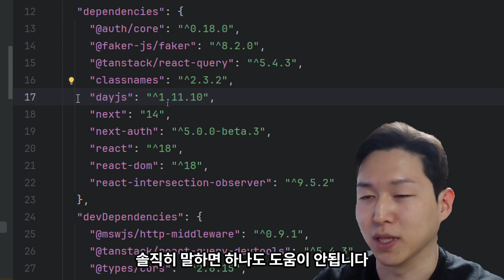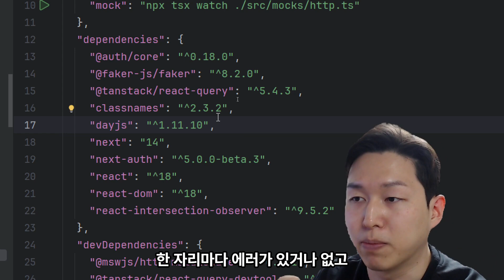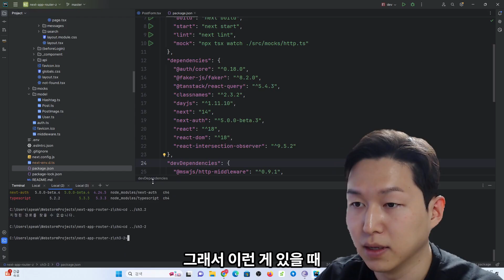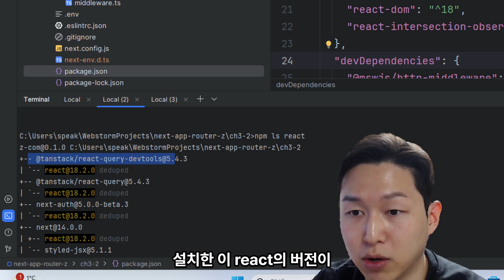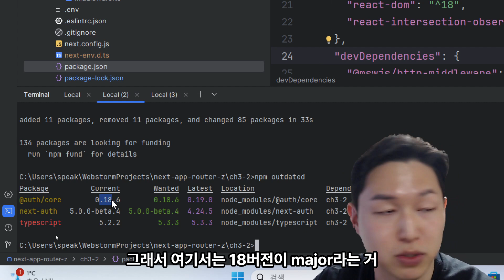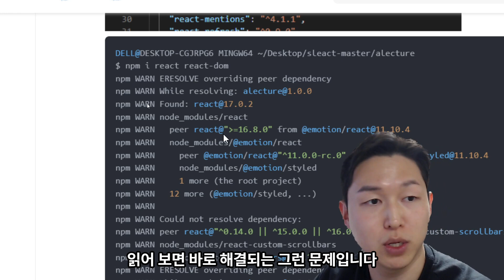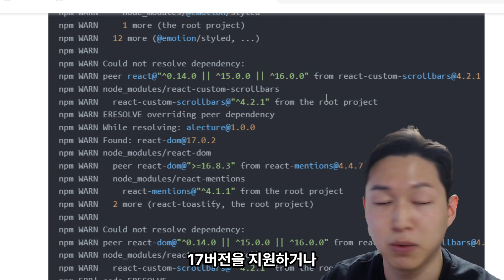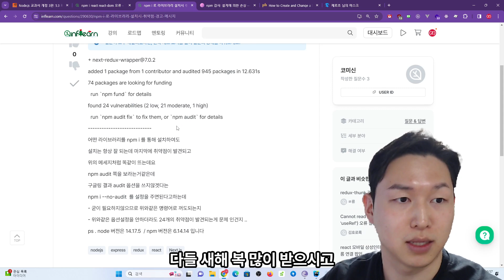내 정확한 버전 알아내는 법(npm ls, npm outdated, npm audit, ERESOLVE 등등...)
사실 package.json 버전만 보여주셔도 답변에 많은 도움이 됩니다.

5만명이 수강한 제로초 강좌/로드맵 통합 링크!

2천명이 모여있는 제로초스쿨에서!

-- 깃헙 --
(레포지토리 스타 눌러주세요)
-- 후원 및 멤버십 --
-- 소개 --
Node.js 교과서, Let's Get IT 자바스크립트 프로그래밍, 타입스크립트 교과서 저자
제로초닷컴(ZeroCho.com) 운영자